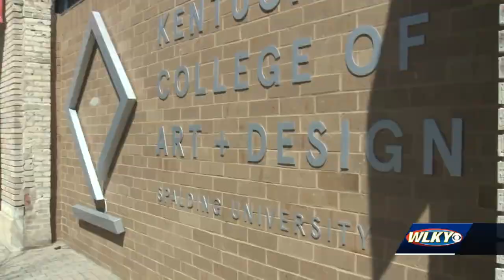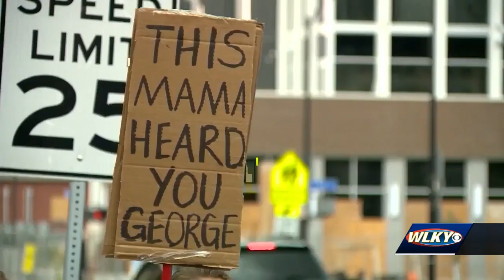How Louisville panel puts focus on art to illustrate recent social justice movement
As part of a series addressing racial injustice, both past and present, a panel at the Kentucky College of Art and Design spoke about how art has played a role in the social justice movement throughout the years.